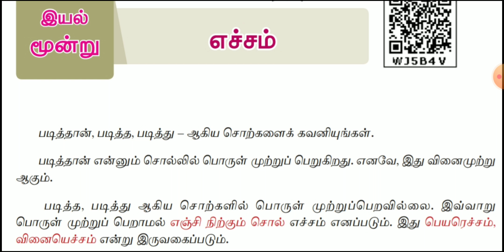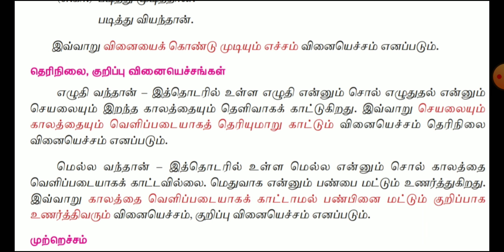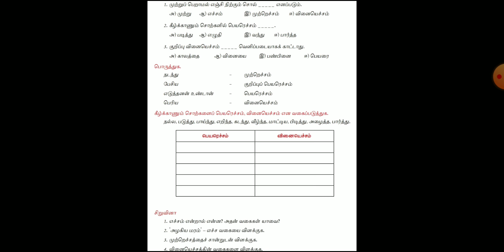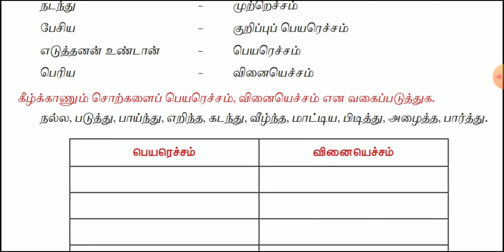8_ஆம் வகுப்பு இயல்_3 இலக்கணம் எச்சம்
8_ஆம் வகுப்பு இயல்_3 இலக்கணம் எச்சம்